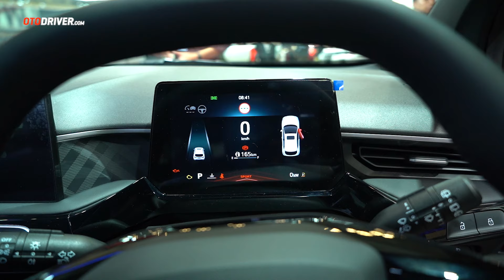MG 3 2024 | First Impression | OtoDriver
MG memperkenalkan Hatchback mereka ini dalam ajang GIIAS 2024. Belum resmi dijual, seperti apa mobilnya? Simak videonya!

Pada video ini reviewer OtoDriver, Aditya Widiutomo, melompat ke balik setir MG 3 untuk melihat apa saja yang ditawarkan mobil ini dari berbagai sisi.